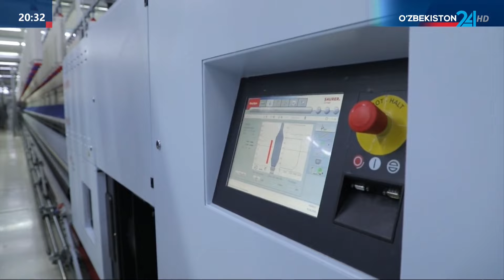2 года после отмены бойкота на узбекский хлопок: сотрудничество с ведущими мировыми брендами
2 года после отмены бойкота на узбекский хлопок: сотрудничество с ведущими мировыми брендами и рост выручки в 15 раз